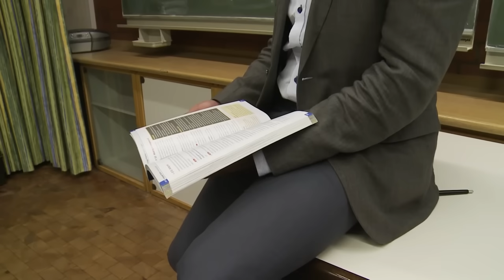Şivan Perwer û Laleş | Cewdik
Şivan Perwer - Official Youtube Channel.